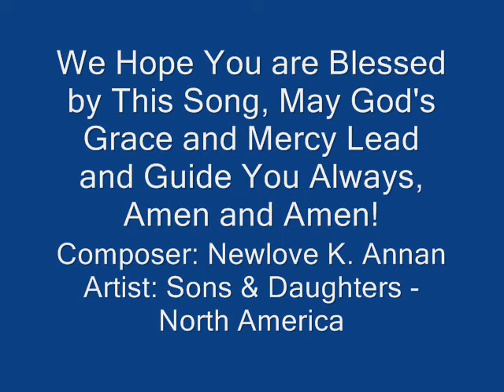ADOM NE AHUMOBRO | Sons & Daughters, NA | Composed by Newlove Annan ft. Precious Hannah Ewoo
This album was released in April 2012. Adom Ne Ahumobro/Your Grace and Mercy is a song that touches me personally when I hear it or sing it. Sons and Daughters - North America hope and pray that the words in the song will encourage you and remind you to keep pressing on even when things get difficult in life; God is with you, Amen! Get your copy now!!!

Soloist: Precious Hannah Ewoo

***Lyrics to the song as requested***

Adom ne ahumobro, n3de madru ha n3
Nyame ny3 wadom anka asetena yi bey3 d3n koraa
Obra no y3 din paa, na enso adom no di mekan daa
Nyame wadom yi, na ahw3 m’abesi n3
You never gave the promise, that the journey would be easy
Your grace and mercy, hath brought me thus far
Your grace and mercy, is all I need
(This is in Ga dialect)
Dromo son, dromo son, dromo son nk3bobo nale
Your grace and mercy hath brought me this far
Adom ne ahumobro, n3 de madru ha n3